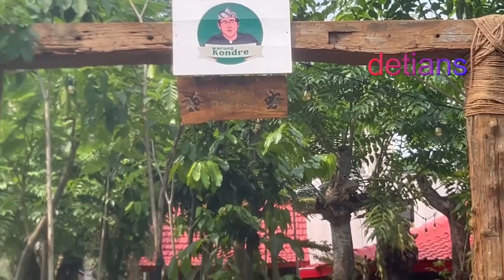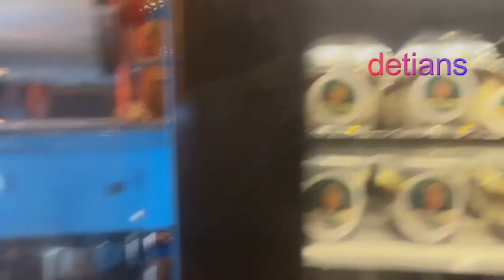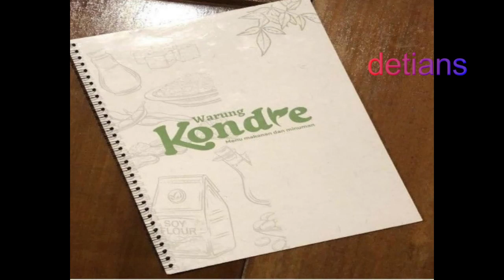WARUNG KONDRE II ANDRE TAULANY II KULINER II CIPAYUNG II TANGGERANG II WAJIB KEMRI II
Tempat Nongkrong yang baru , Kuliner , Makanan semua rekomen serta banyak info yang lain yang patut anda ketahui secara jelas . Makasih